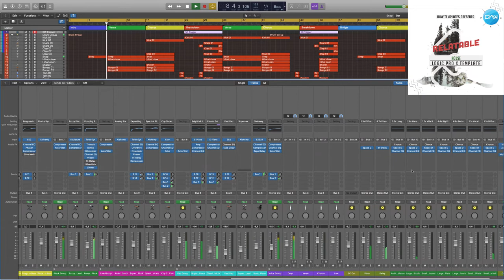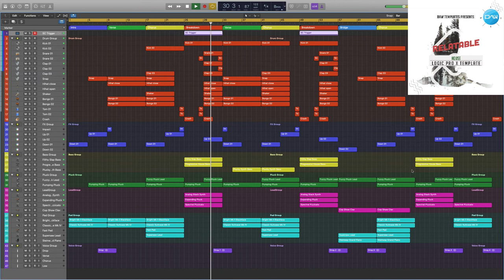House Logic Pro X Template Relatable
Genre: House
BPM: 122
Produced: BY Fisun
DAW: Logic Pro X
Vocal: only preview not included